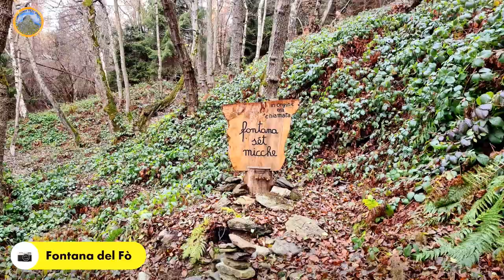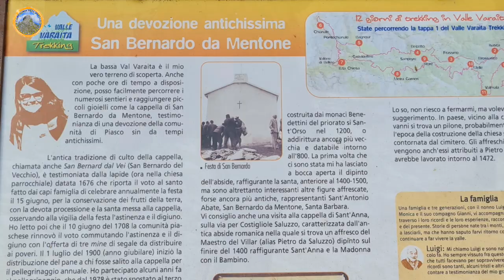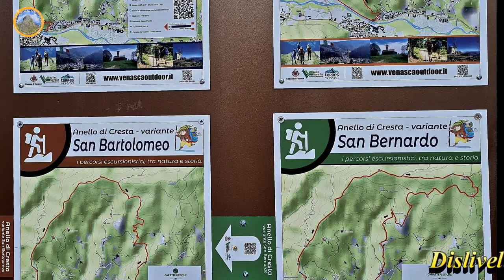Anello sui sentieri di Venasca Outdoor 1^ parte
Incuriositi dal progetto digitale “ Venasca Outdoor” pensato per presentare l’offerta turistica, escursionistica, culturale e commerciale di questo comune della Val Varaita, la Compagnia dell'Anello - dopo aver consultato in rete l'ottimo sito, da noi particolarmente apprezzato per la dettagliata proposta sentieristica corredata dalle utili tracce GPS liberamente scaricabili – inizia a provarne una prima parte...